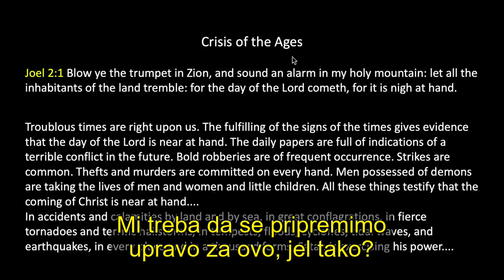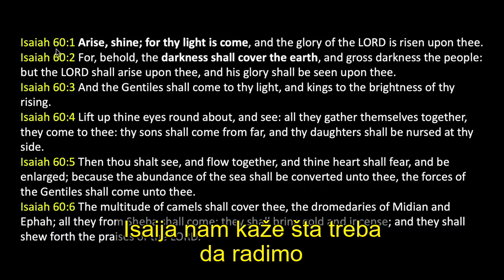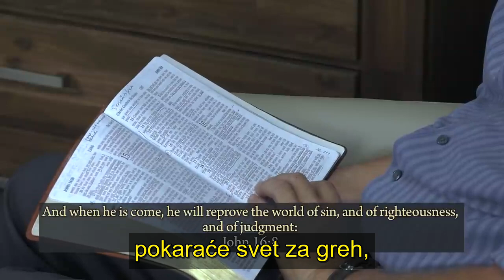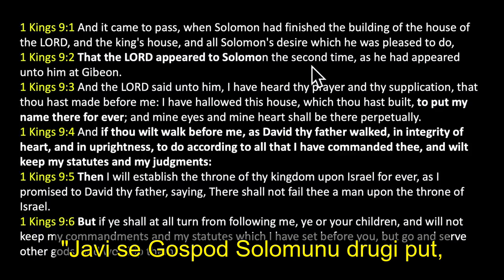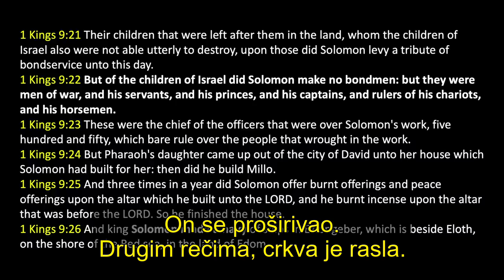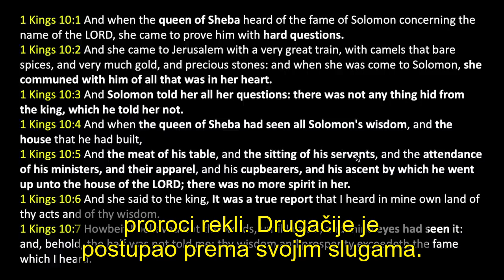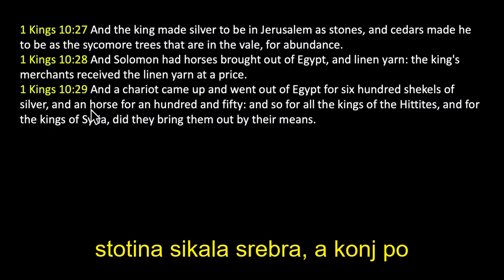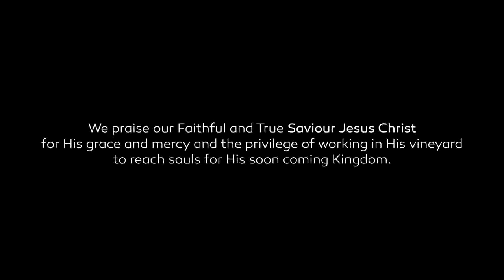140 WUP Ustani i svetli se Objavi poruku za poslednje dane celom svetu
Činjenica da živimo u poslednjim danima i da se sve ispunjava pred našim očima, ne znači da sve ide glatko i kao "po loju". Sasvim suprotno, možemo se obeshrabriti, pasti u depresiju ili čak u strahove. Kako da se pripremimo za pozni dažd kada deluje kao da se sve oko nas raspada? Kako da ustanemo i svetlimo da bi preneli tu svetlost svetu?